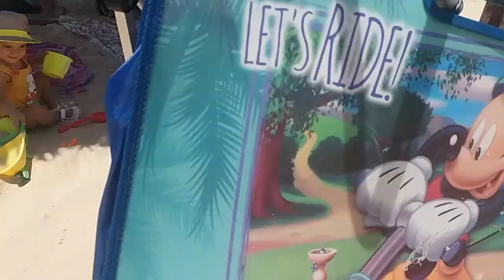Freak Family Summer Vacation Vlog קיץ בים 2017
ВРЕДНЫЕ ДЕТКИ НА МОРЕ ПЛЯЖ ПЕСОК ВЛОГ В ИЗРАИЛЕ СРЕДИЗЕМНОЕ МОРЕ В АШДОДЕ ИГРАЕМ В ПЕСКЕ НА ПЛЯЖЕ